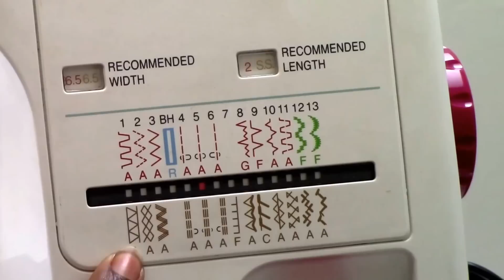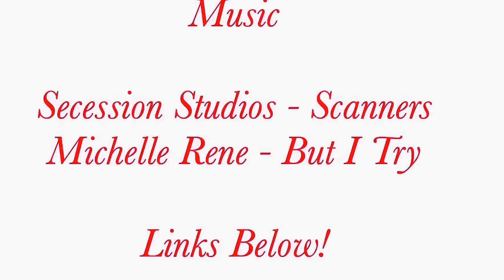DIY Colorblock Sweater